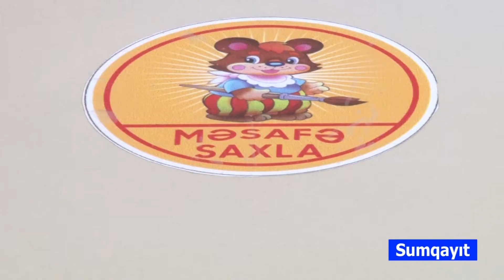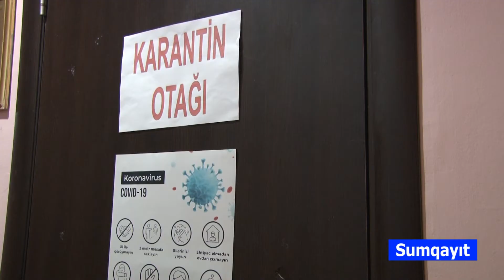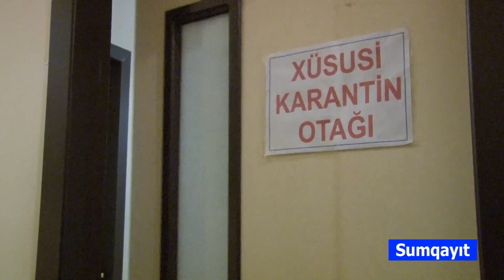12 02 2021 Sumqayıt bağça dezinfeksiya